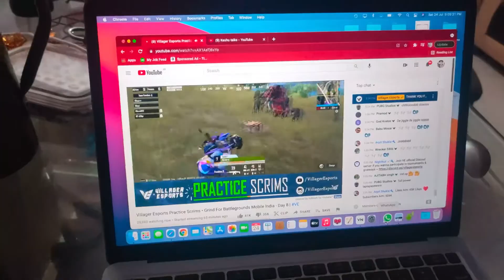Indian mother makes chole bhature#vlog64#deoghar